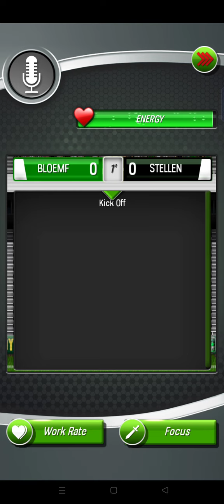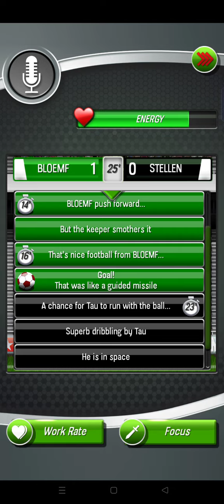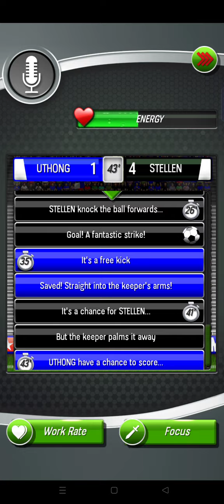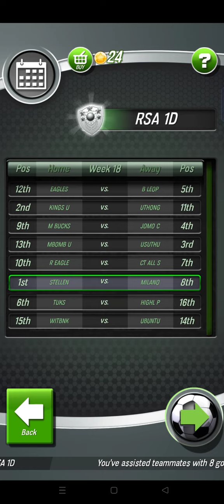Ep2 of Percy Tau Career!!!